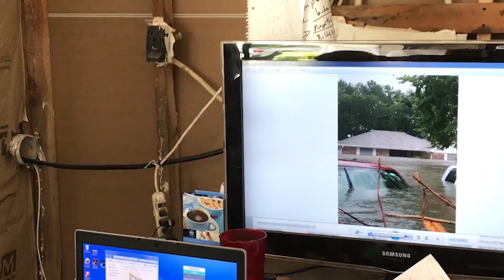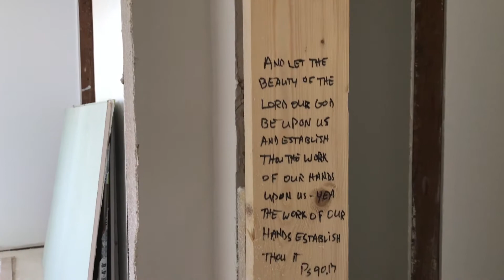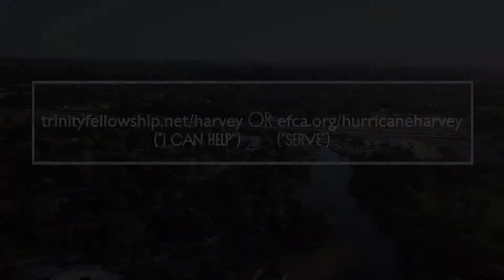Harvey Response Donor Update 180420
t’s been a while since we at Trinity Fellowship updated you on our response to Hurricane Harvey, and our partnership with ReachGlobal Crisis Response. Your generosity is making a huge difference, but there is much more to do. I want to show you some of the work that you’re enabling, and ask you to help again in a way that might surprise you.

(click on "Serve")